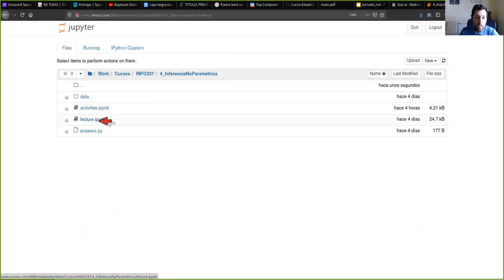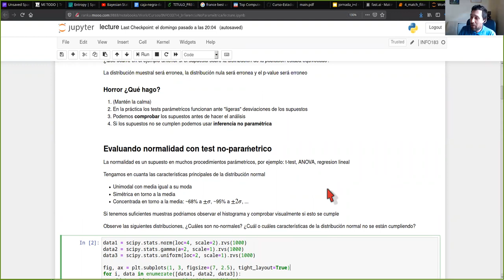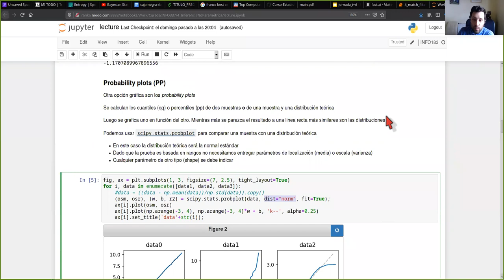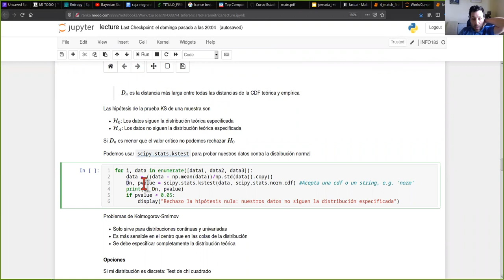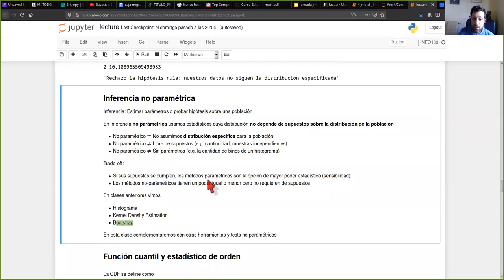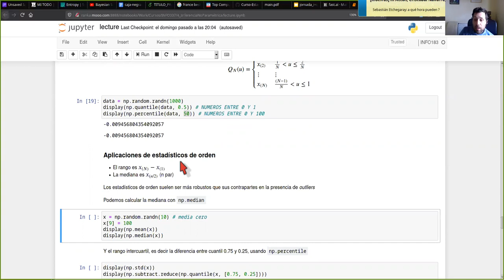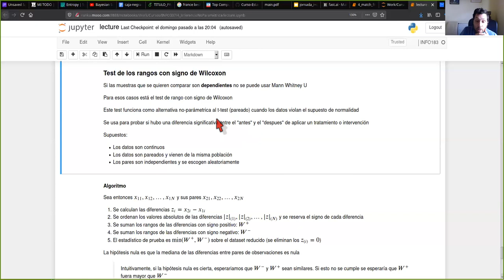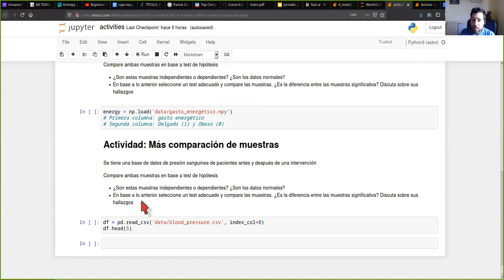[INFO337] Tests no paramétricos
0:00 Introducción y recordatorio test paramétricos
8:10 Comprobar normalidad con histogramas, momentos y PP plots
21:06 Test de Kolmogorov-Smirnov
39:17 Inferencia no parámetrica, estadísticos de orden y función cuantil
53:01 Test de Mann Whitney U y test de rangos con signo de Wilcoxon
1:05:56 Presentación de la actividad